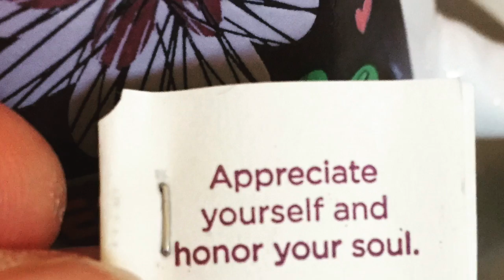Be The Light Official Video (by Alicia Mathewson)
Originally released in December of 2016, Enjoy this new video release of Be The Light by Alicia Mathewson on Dec. 15, 2019

What a decade! Bring on 2020!

I am beyond grateful for the ocean, the people in my life and the music I get to make.

May All Beings in All the Worlds Be Happy and Free

Be The Light by Alicia Mathewson

Another December and I’m coming home
But not like I’ve ever done before
I can’t help but remember All the places you had me roam
So I could be here now for what’s in store
And I’m gonna

I always dreamed I be
Be the light for all to see
I’m gonna
Be the light

Another December and I’m being still
It’s time to surrender to Divine Will
And laugh as she opens every door
I’m gonna

You always dreamed I’d be
I’m gonna
Be the light
I always dreamed I’d be

It’s up to each and everyone one of us to become what we know
Dig down deep inside ourselves and let it all go
Be who you are and

You always dreamed You be
You’ve gotta
Be the light

Another December and I’m still here
Singing with all my soul
It’s time to remember and make friends with our fear
let ourselves become whole and
We’ve got to

We always dreamed we’d be
We’ve gotta
Be the light
the light
the light
the light